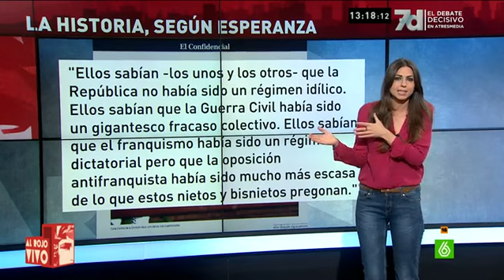Esperanza Aguirre reescribe la historia y niega que el franquismo se le impusiera a los ciudadanos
La presidenta del PP de Madrid ha vuelto a la actualidad informativa con una nueva polémica. En esta ocasión, por un artículo publicado en el Confidencial en el que valora el cambio de nombres de las calles de Madrid y explica cómo ve ella el franquismo en la historia española.